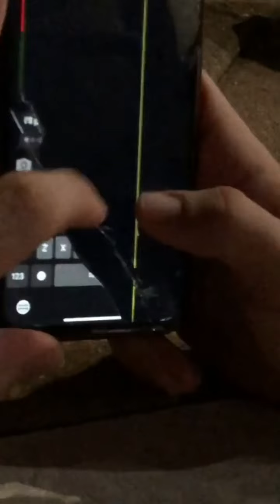ey yo my best friends RICHHH check... (Tiktok Sound)